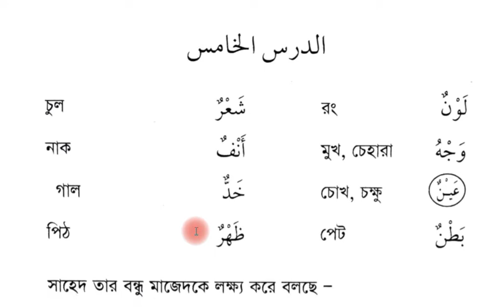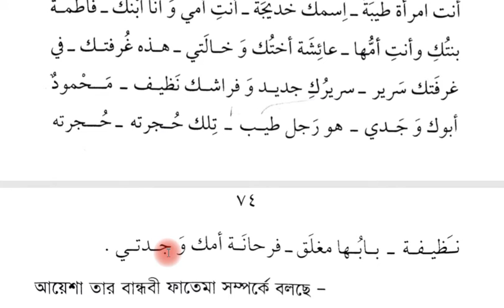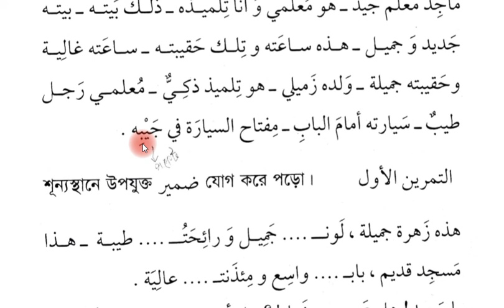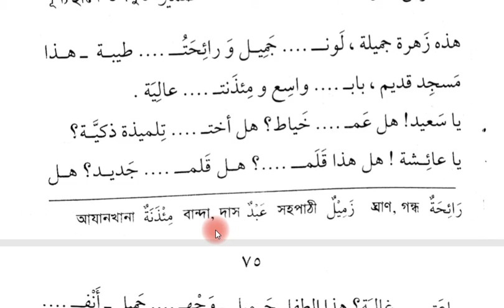২১. এসো আরবি শিখি || ১ম খণ্ড ২য় অধ্যায় || দারস — ২১